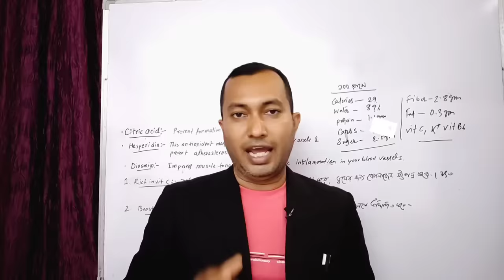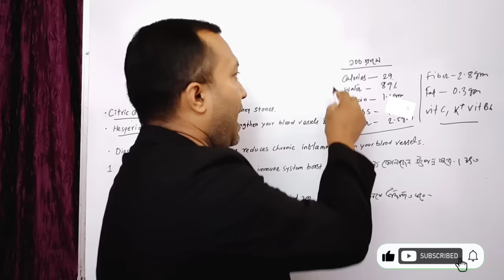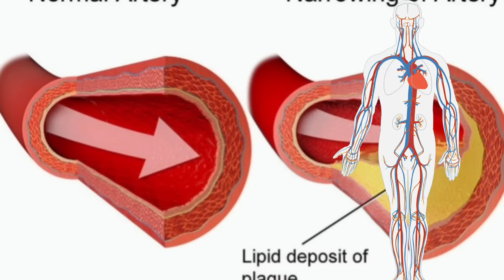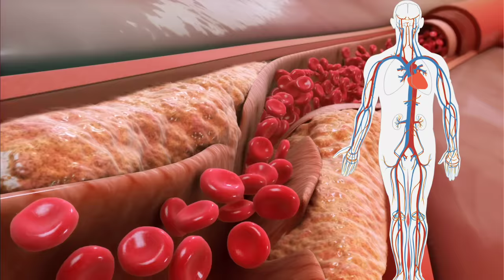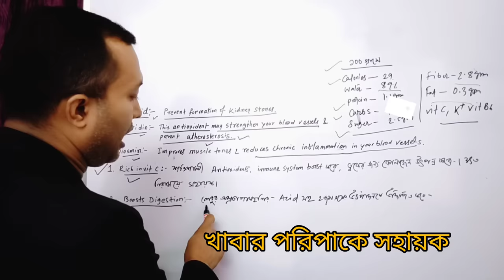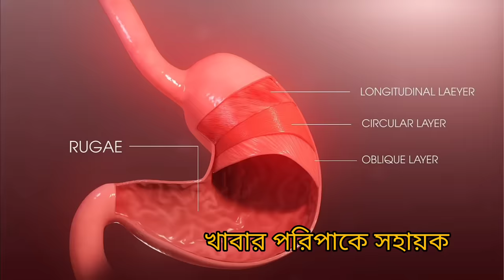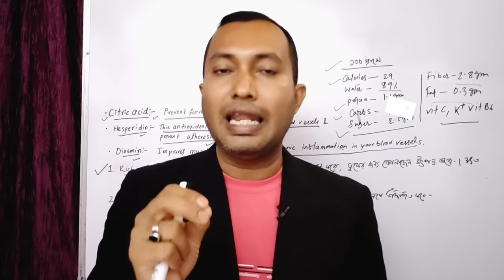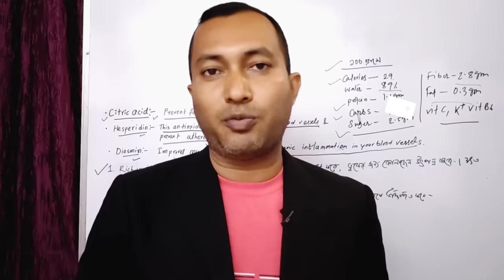খালি পেটে লেবুর রস হালকা গরম জল খেলে শরীরে যে পরিবর্তন ঘটে 😱| লেবু পানি খাওয়ার উপকারিতা | Lemon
সকালে খালি পেটে লেবু পানি খাওয়ার উপকারিতা
খালি পেটে লেবুর রসের উপকারিতা

লেবুর রসের উপকারিতা
লেবুর রসের উপকারিতা এবং অপকারিতা
লেবুর রসের শরবত
লেবুর রস খেলে কি হয়
লেবুর রসের রেসিপি
Lemon, lemon juice
lemon juice
lemon juice health benefit
health benefits of lemon juice
lemon juice health benefit Bengali health 101

India(North East)
Tripura (Agartala)